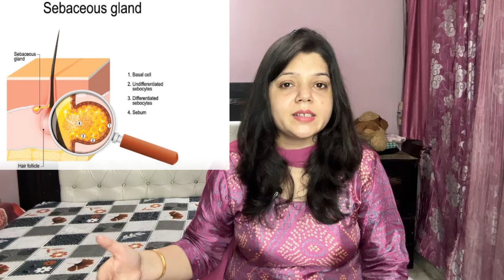गर्मियों में ऑयली स्किन से कैसे पाएं छुटकारा || How to get rid of oily skin in summers ??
In This video I will tell you About a Face pack which is very effective
In this summers to remove oil from your skin instantly.
This remedy is great for summers season for every skin type.
We are using all natural ingredients for this face pack .
let's make this magical face pack for our skin to provide nourishment
And hydration this summers.